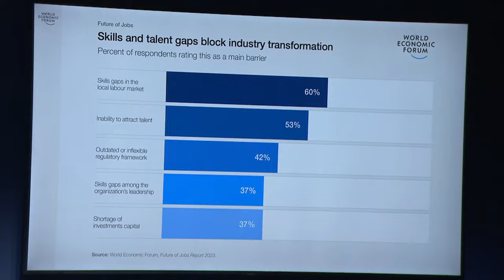The Role of the Office Is Still TBC | Davos 2024 | World Economic Forum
The contemporary workplace seemingly carries contradictions – remote work as well as an impetus to return to the office, and experiments with the four-day week as well as 24/7 connectivity.

What is the data telling us about the relationship between flexibility and productivity and how can leaders get the balance right?

This session is linked to the Good Work Alliance of the World Economic Forum